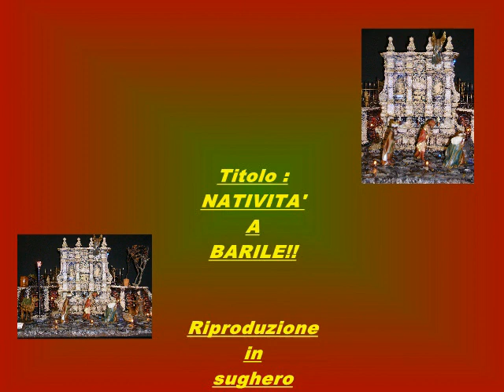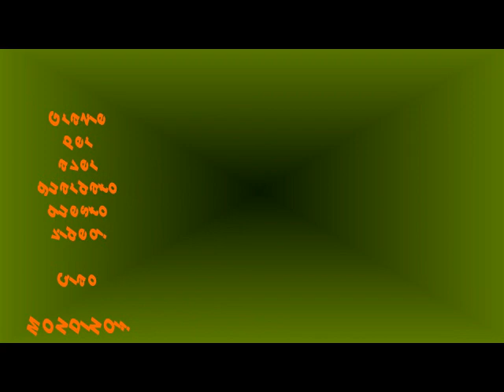" Natività a Barile " Riproduzione in sughero (FONTANA DELLO STECCATO)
" Natività a Barile " Riproduzione in sughero (FONTANA DELLO STECCATO) antica fontana anno 1713!! da guardare..Grazie!!